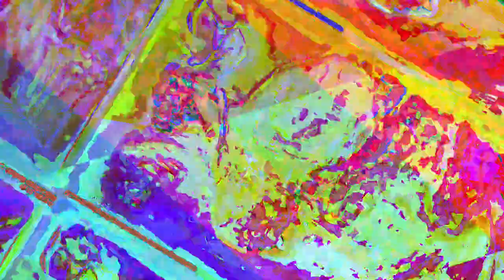[EPILEPSY WARNING] Movie 23 05 14 17h22m21s